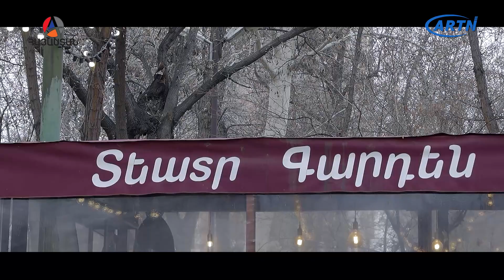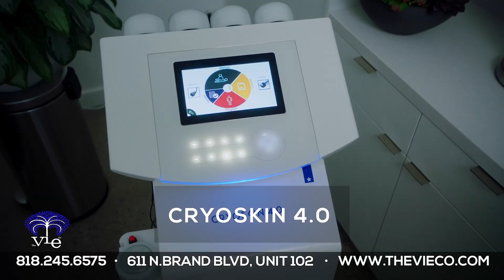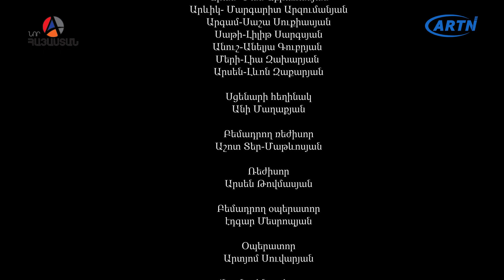Բռնիր ձեռքս Սերիա 76 - BRNIR DZERQS 76